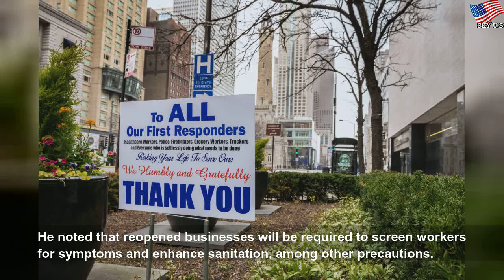Ga. records 635 new cases, 20 more deaths as some businesses reopen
Ga. records 635 new cases, 20 more deaths as some businesses reopen | Few Life
Georgia reported 635 new coronavirus cases and 20 more deaths in a 24-hour period ending at noon on Friday, the same day its governor is letting some businesses reopen.